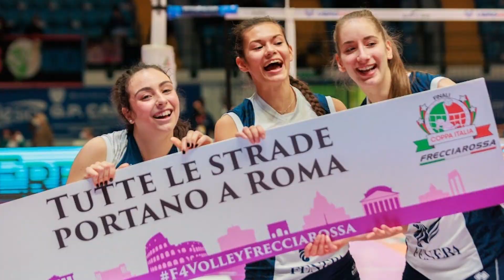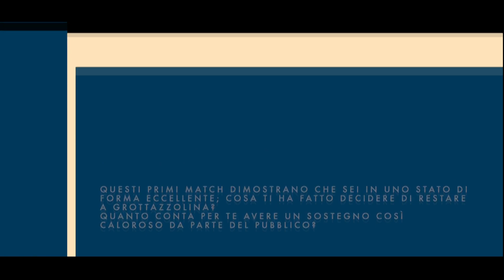A TUTTO VOLLEY 08 11 2023 Bonelli Minnucci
Ricca puntata di ATuttoVolley con ospiti, interviste e filmati del volley del nostro territorio